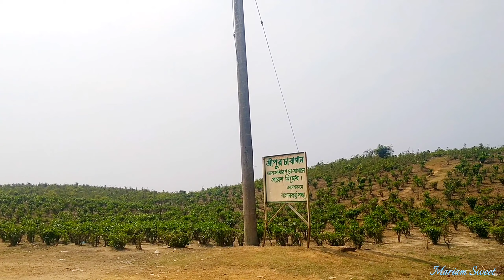মাত্র১৮০০টাকায় ঘুরে আসলাম সিলেটের জাফলং,লালাখাল এবং শ্রীপুর চা বাগান।Sylhet Tour 2023। Sylhet Day-2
মাত্র ১৮০০টাকায় ঘুরে আসলাম সিলেটের জাফলং,লালাখাল এবং শ্রীপুর চা বাগান।Sylhet Tour 2023। Sylhet Day-2

শ্রীপুর চা বাগান
আগুন পাহাড়
jaflong sylhet
sylhet tour
sada pathor sylhet
jaflong sylhet